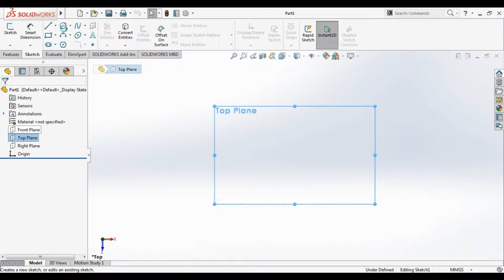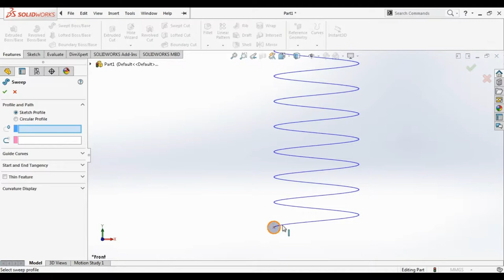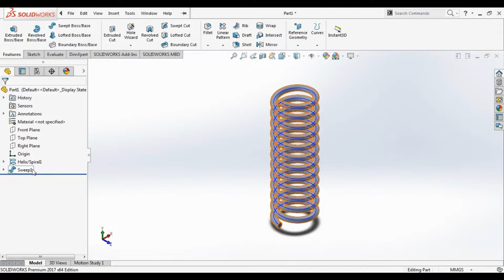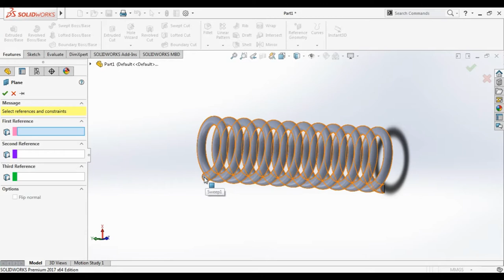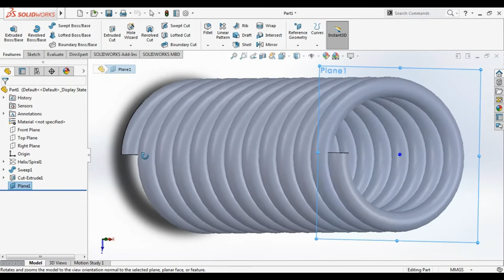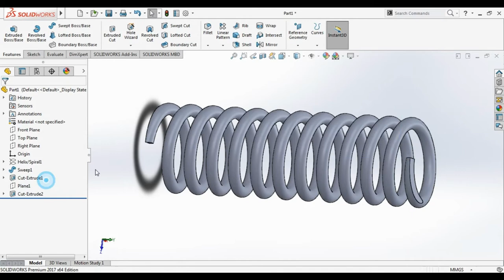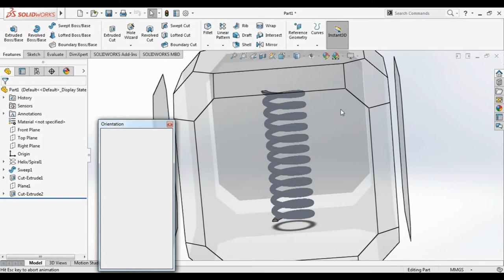Tutorial 23 - Compression Springs - Spring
This Tutorial 23  applies to the previous Tutorial , how to use the tools that we have learned to draw mechanical parts , We will learn how to draw a Compression spring